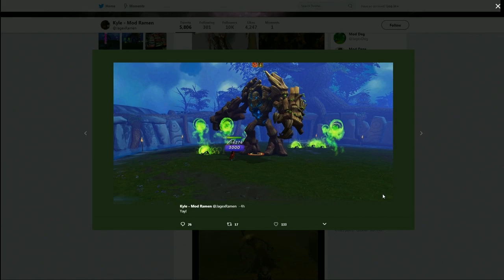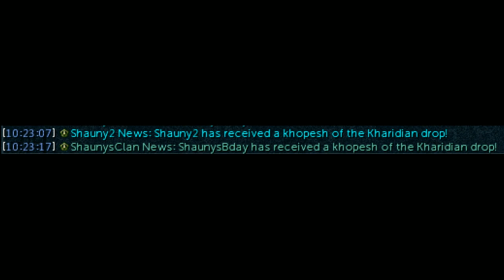RuneScape Dev Q&A - Deep Sea Fishing, Pieces of Hate, Unspeakable Horrors, Solak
Our JMods discuss the updates coming this month of March. Take a look at the new features of Deep Sea Fishing, then follow the Q&A for more details about Pieces of Hate, Unspeakable Horrors and updates on Solak. And you also get to see a preview of the rejuvenated Spring Fayre!